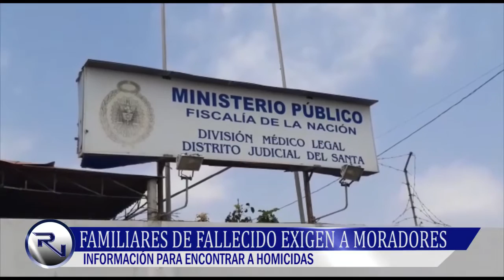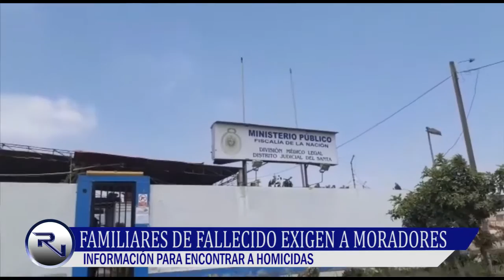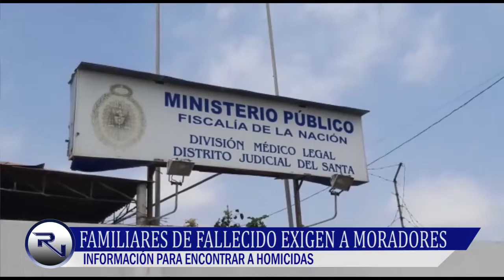REAL NOTICIAS 13 DE NOVIEMBRE - FAMILIA FALLECIDO